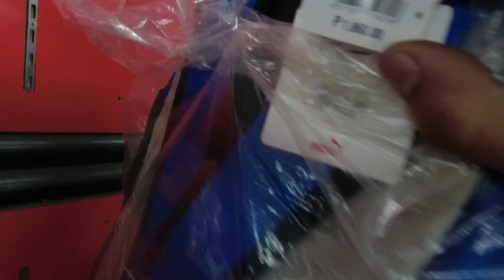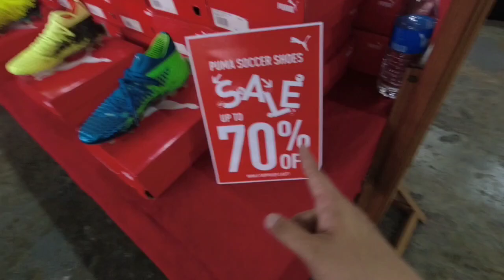PUMA BODEGA VLOG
LOCATION: PUMA WAREHOUSE
87 Gen. B. G. Molina St, Marikina, 1800 Metro Manila

PUMA BODEGA UPDATE MUNA MGA TOL..
MAY PROMOTIONS KASI SILA KAYA PINAPUNTAHAN SA AKIN.. AT ABANGAN NYO MGA TOL YUNG UPDATE NG DRAVEN.. SOLID NA PANG RESELLER YUN!

LOCATION: PUMA WAREHOUSE
87 Gen. B. G. Molina St, Marikina, 1800 Metro Manila

Pa-follow na rin po FB page kong Arielqtv

God bless and salamat po.🙏☺️